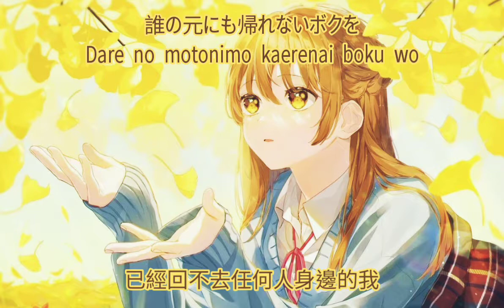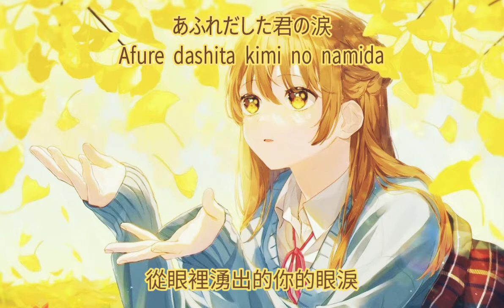YOASOBI-「ハルカ」【中日羅馬字幕】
🎵歌曲:ハルカ
🎼作曲:Ayase
🎤歌手:ikura
我是分隔線
我是分隔線
中/日/羅馬歌詞:
思(おも)い出(だ)すのは

omo i da su no wa

想起來的是

出会(であ)った日(ひ)のこと

dea t ta hi no ko to

相遇那一天的事

誰(だれ)の元(もと)にも帰(かえ)れないボクを

dare no moto ni mo kae re na i boku wo

已經回不去任何人身邊的我

見(み)つけ出(だ)してくれた

mi tsu ke da shi te ku re ta

被你找到了

救(すく)い出(だ)してくれた

suku i da shi te ku re ta

被你拯救了

忘(わす)れることない君(きみ)の笑顔(えがお)

wasu re ru ko to na i kimi no egao

從來沒有忘記過的你的笑容

暮(く)らしのすきま

ku ra shi no su ki ma

生活中的空閒時候

よふけの祈(いの)り

yo fu ke no ino ri

深夜中的祈願

いつでも君(きみ)と共(とも)に歩(ある)いてきたキセキ

i tsu de mo kimi to tomo ni aru i te ki ta kiseki

無論什麼時候都和你共同走過的奇蹟

つらいことも

tsu ra i ko to mo

難受的事也好

うれしいことも

u re shi i ko to mo

開心的事也好

分(わ)かち合(あ)えるそんな

wa ka chi a e ru so n na

彼此分擔的那些

日々(ひび)よ

hibi yo

日子啊

ふりかえれば数(かぞ)え切(き)れない

fu ri ka e re ba kazo e ki re na i

要是回首的話就有數不清的

思(おも)い出(で)があふれ出(だ)してくる

omo i de ga a fu re da shi te ku ru

回憶不斷地湧出

だれにも見(み)えないところで

da re ni mo mi e na i to ko ro de

在沒有人看見的地方

がんばってる

ga n ba t te ru

不斷努力著的你

君(きみ)のそばにいられること

kimi no so ba ni i ra re ru ko to

能待在這樣的你的身邊

それだけで

so re da ke de

光是如此

こんなにほら幸(しあわ)せなんだよ

ko n na ni ho ra shi a wa se na n da yo

就這麼的 啊啊感到幸福

こみ上(あ)げてくる

ko mi a ge te ku ru

從心中湧出的

想(おも)いはただ

omo i wa ta da

這樣的心意就只是

ありがとう

a ri ga to u

謝謝你

訪(おとず)れた

otozu re ta

來訪著

よろこびの春(はる)は

yo ro ko bi no haru wa

欣喜的春天

旅立(たびだ)ちの季節(きせつ)

tabi da chi no kisetsu

是旅程開始的季節

はなれた街(まち)にも

hana re ta machi ni mo

在別離的城鎮

連(て)れ出(だ)してくれたね

tsu re da shi te ku re ta ne

也被帶著一起走了

ひとり不安(ふあん)な日々(ひび)に

hi to ri fuan na hibi ni

在一個人不安的夜裡

さみしそうな君(きみ)に

sa mi shi so u na kimi ni

對著看起來很寂寞的你

送(おく)るエール

oku ru e-ru

傳達出的應援

ボクがついてるよ

boku ga tsu i te ru yo

都有我在

楽(たの)しいことばかりじゃない日常(にちじょう)に

tano shi i ko to ba ka ri ja na i nichijou ni

在不光是只有開心的事的日常中

あふれだした君(きみ)の涙(なみだ)

a fu re da shi ta kimi no namida

從眼裡湧出的你的眼淚

それでも

so re de mo

就算如此

前(まえ)を向(む)いて歩(ある)いて

mae wo mu i te aru i te

也依舊抬起頭向前進著

そうやって大人(おとな)になってく

so u ya t te otona ni na t te ku

就是這樣漸漸成為大人

kimi no soba ni i ra re ru ko to

能這樣的待在你的身邊

君(きみ)のよろこびは

kimi no yo ro ko bi wa

你的快樂

ボクのよろこびで

boku no yo ro ko bi de

就是我的快樂

君(きみ)の大切(たいせつ)が幸(しあわ)せが

kimi no taisetsu ga shiawa se ga

願你所珍愛的一切你的幸福

いつまでも君(きみ)とありますように

i tsu ma de mo kimi to a ri ma su yo u ni

能一直伴在你身邊

ねえ

ne e

吶

君(きみ)のそばにはもう

kimi no so ba ni wa mo u

在你的身邊呀

たくさんの愛(あい)があふれてる

ta ku sa n no ai ga a fu re te ru

已經有好多好多的愛滿溢出

だから今(いま)は

da ka ra ima wa

所以現在

どうか泣(な)かないで

do u ka na ka na i de

請不要哭泣

あの日(ひ)のように笑顔(えがお)で

a no hi no yo u ni egao de

露出像那一天一樣的笑容吧

ふりかえればいくつもの

fu ri ka e re ba i ku tsu mo no

要是回首的話就有數不盡的

思(おも)い出(で)がよみがえってくる

omo i de ga yo mi ga e t te ku ru

回憶在腦海中浮現

在誰都看不見的地方

流(なが)した涙(なみだ)もほら

naga shi ta namida mo ho ra

流淌的眼淚也是

今(いま)の君(きみ)につながってる

ima no kimi ni tsu na ga t te ru

和現在的你相繫起的

たくさんの愛(あい)につながってる

ta ku sa n no ai ni tsu na ga t te ru

和好多的愛都相繫著

從心中湧出的

想(おも)いはただ

想法就只是

ありがとう

謝謝你

いつまでも

i tsu ma de mo

無論到何時

幸(しあわ)せで

shiawa se de

都要幸福

いつまでも

一直一直

愛(あい)してるよ

ai shi te ru yo

都愛著你
我是分隔線
大家還想看這類影片的話 記得在下面留言+1!ヾ(￣▽￣)Bye~Bye~
感謝您的收聽 我們下次再見